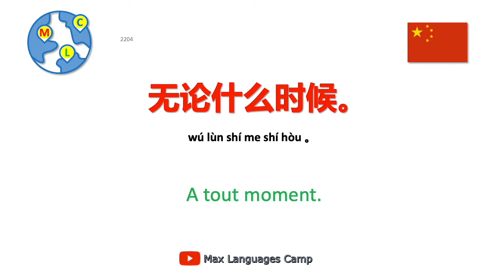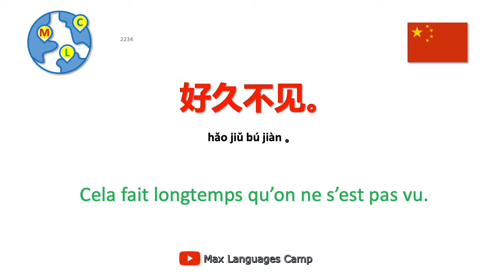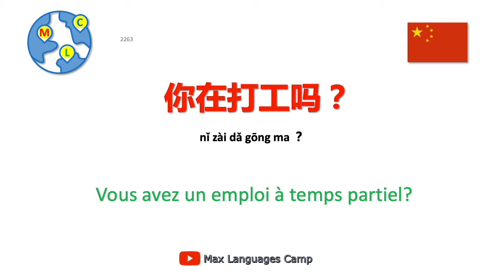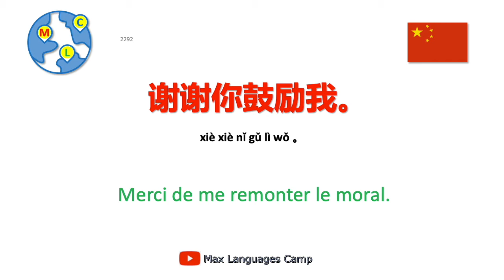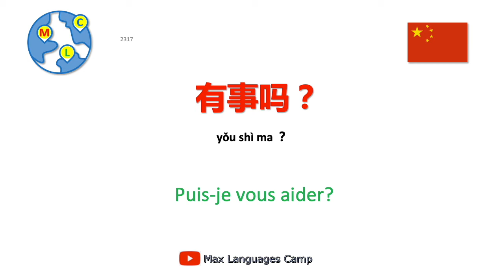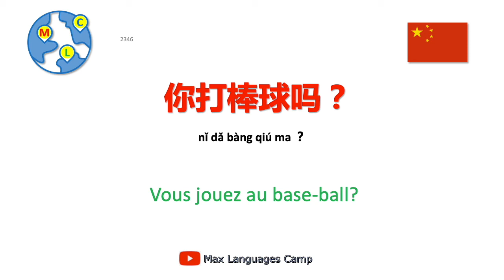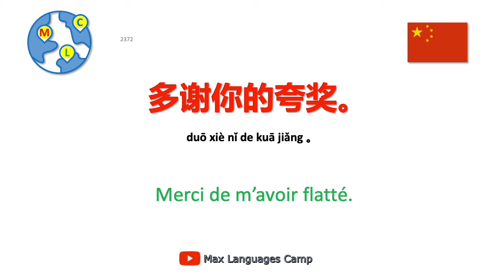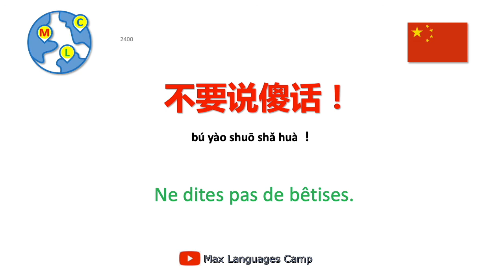Chinois - 10000 phrases - 12/50